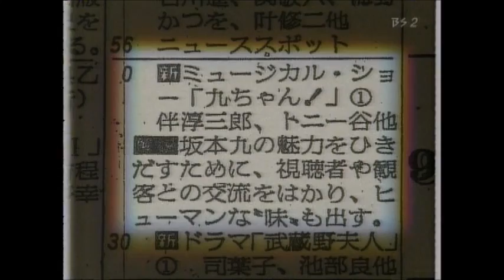坂本九の軌跡 Documentary of kyu sakamoto 永六輔、黒柳徹子 sukiyaki 上を向いて歩こう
説明　最後の手話ソング動画は(sign language song)はこちらのＣＤ＆ＤＶＤに収録されています。sellCDandDVD かなりダイジェストにカットしましたが、永六輔、黒柳徹子さんなどがインタビュー受けています。歌はカットしてます。
ちなみに日本語を洋楽風に歌っていた大瀧詠一さんは小林克也さんに彼の日本語ロックが「日本語を英語のように歌うのが坂本九に似てる」と言われて日本の曲を研究するようになったそうです。